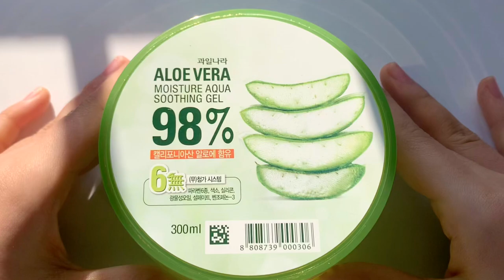[무편집영상공유] 알로에 수딩젤 투명액괴🌿 / 자연광 무편집 / 무영공 / 양식없음! / 출처만 남겨주세요!!!